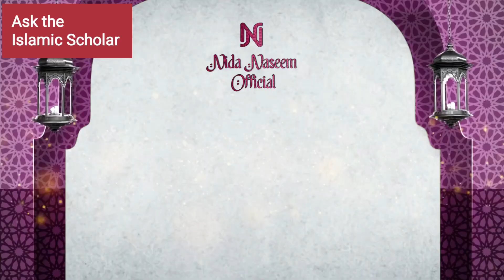ganday asrat say kaisay bachain | haiz o nifas wali aurat ka saaf rehna | paki napaki or tawahumat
periods haiz o nifas or ganday asrat @nidanaseemofficial#allah deen orkhwateen